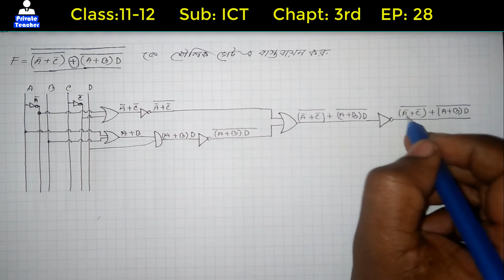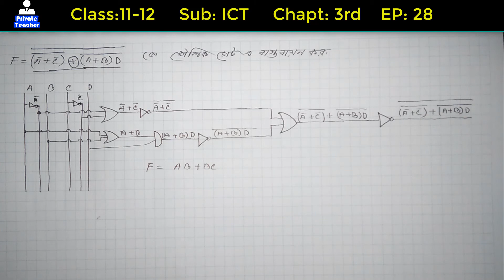28 HSC ICT online training | মৌলিক গেট বাস্তবায়ন| Number system and digital system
ভিডিও এর এই পর্যায়ে আলোচনা করা হয়েছে একাদশ-দ্বাদশ শ্রেনীর আইসিটি তৃতীয় অধ্যায় (সংখ্যা পদ্ধতি ও ডিজিটাল ডিভাইস নিয়ে)
এই ভিডিওতে শুধুমাত্র মৌলিক গেট বাস্তবায়ন নিয়ে আলোচনা করা হয়েছে। আশা করছি ভিডিও গুলো পর পর দেখলে এই অধ্যায় এর ভীতি দূর হয়ে যাবে।
In This video we are discussion about number system and digital device of ICT class eleven twelve.
Here we just talk about the Basic Gate Implementation. Hopefully you will be benefited through this video.

প্রাইভেট টিচার অনলাইন এডুকেশনের পক্ষ থেকে সবাইকে স্বাগতম । আমাদের এই চ্যানেলে প্রাঞ্জল ও সহজ ভাষায় পাঠদান করা হয়। প্রতিটি বিষয়ের অধ্যায় সমূহ বই এর ধারাবাহিকতা অনুসারে আলোচনা করা বিধায় প্রতিটি ভিডিওই হয়ে ওঠে মজার ও তথ্যসমৃদ্ধ। পুঙ্খানু পুঙ্খভাবে প্রতিটি বিষয়ের খোলামেলা আলোচনা করার কারনে বিষয়গুলো খুব সহজে বোঝা যায়। আশা করছি আপনাদের উপকারে এই চ্যনেলটি সহায়ক ভুমিকা পালন করবে। ধন্যবাদ।